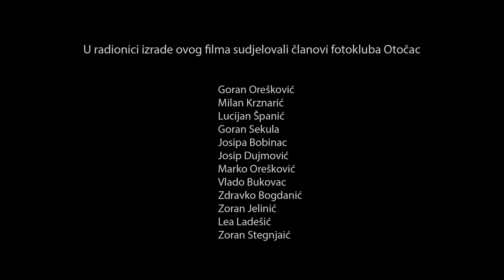Otočac iz zraka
Promotivni film o Gradu Otočcu. Izradili su ga članovi Fotokluba Otočac. Film je premijerno prikazan 6. rujna 2017. u kino sali u GPOU u Otočcu. Pokrovitelj filma je Grad Otočac.